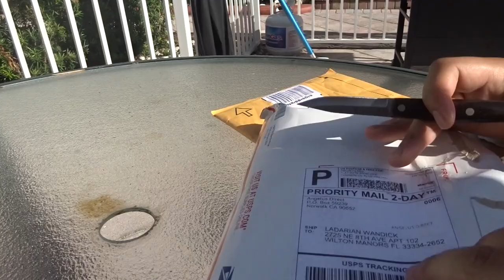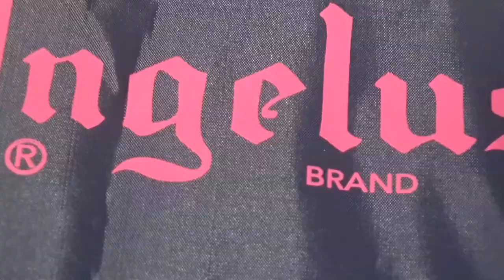ANGELUS DIRECT UNBOXING AND MORE!!!!!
Just a quick unboxing from angelus direct huge S/O to them!! future custom coming soon